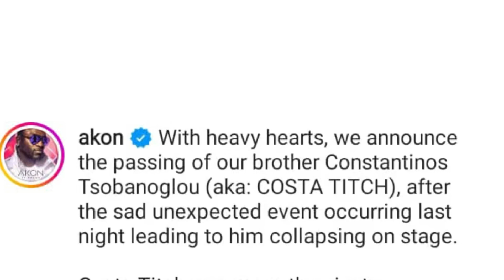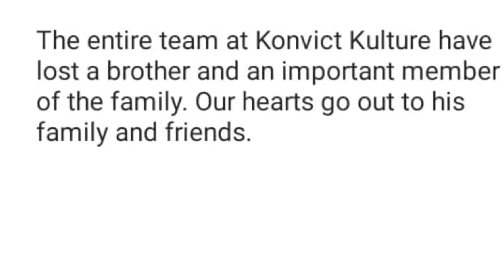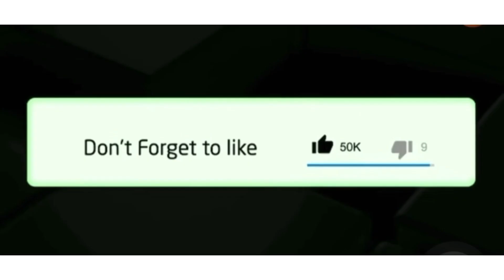Costa Tich, Akon pays tribute to costa Tich 😫😫😫😫😫😭